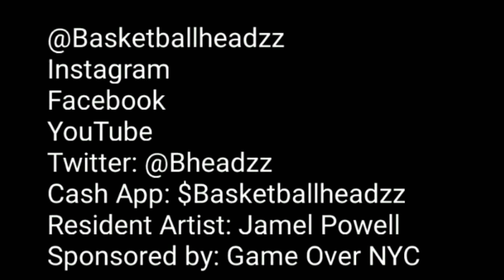NYC Legendary Park Tour #1 World Famous Rucker Park Harlem, NY..."Where Legends are Made"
The City of New York and the game of basketball are inextricably linked. No other sport and city in America can be so closely tied together, so inseparable. NYC contains the mecca of basketball, Madison Square Garden, has two NBA franchises (Nets and Knicks) and its high schools have produced many of the games’ greatest players (Kareem Abdul-Jabbar, Bob Cousy, Julius Erving, to name a few). But nearly every basketball legend in New York would agree that the City’s real basketball mecca is Rucker Park. To the New Yorker untrained in the basketball lexicon, the court at the corner of 155th Street and Frederick Douglass Boulevard at the outer border of Harlem looks like another basketball court and park in a city filled with them. But since 1954, Rucker Park has become a basketball proving ground where NBA superstars and local playground legends alike compete for bragging rights and the respect of the masses that gather at the asphalt cathedral.

Before it became the setting where Kobe Bryant, Kevin Durant, and Allen Iverson made jaws drop with their exploits, the Rucker Tournament and Rucker Park itself started with humble beginnings. In Pete Axthelm’s book The City Game, the Rucker Tournament was “Established in 1946 by a remarkable young teacher named Holcombe Rucker.”[1] Rucker was a native son of Harlem who served in World War II and upon his return, founded the basketball league to give back to his community. [2] Axthelm states the league was “originally intended mainly to keep kids off the streets and in school by encouraging them in both studies and basketball. Rucker’s idea was to give dignity and meaning to pick up games by adding referees, local publicity, and larger audiences.”[3] What started out as local gatherings of neighborhood ballplayers in Harlem grew exponentially to a level Rucker never would have dreamed of. The tournament took place on various courts in Harlem but moved to the playground on 155th Street after 1954, when the tournament opened up to college and NBA players. [4]